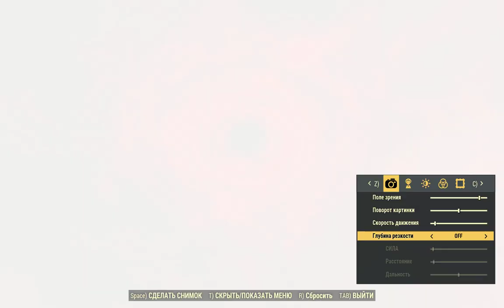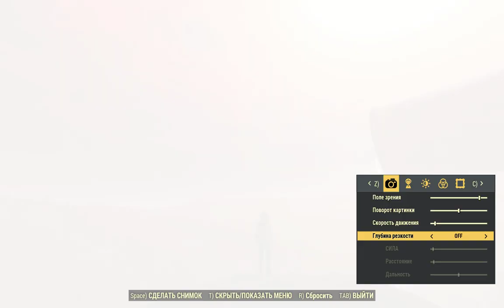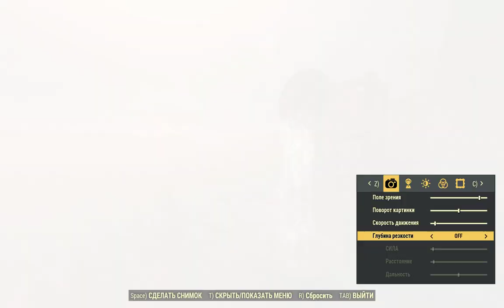01.07.2024. Fallout 76. Прогулка от электроподстанции Грозовая Гора до метеостанции Хоксбилл